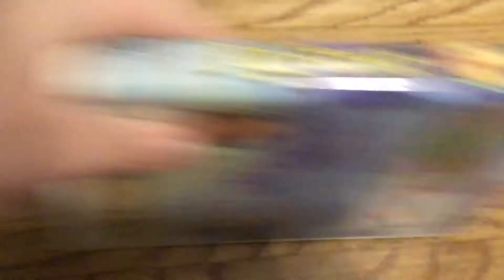The Land Before Time: The Big Freeze (2001) VHS Review